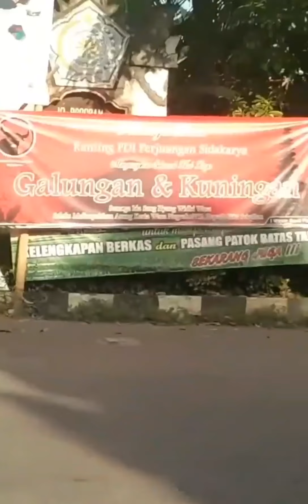PREMAN NGAMUK DIPASAR